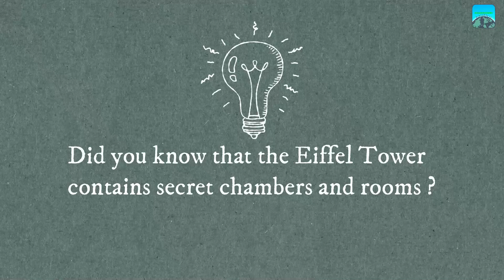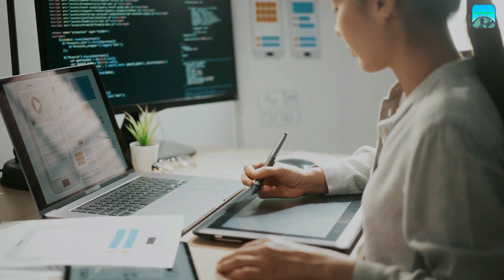Unlocking the Untold Secrets of the Eiffel Tower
Welcome to JournoJourney,

Paris - The Eiffel Tower,

in this video we take you on a thrilling journey to Paris! Get ready to explore the most breathtaking and mesmerising secrets of the Efiffel Tower.

Embark on an adventure with us as we uncover the secrets of this amazing place to visit in the beautiful continent of Europe.
Whether you are a seasoned globetrotter or a novice wanderer, our channel is your ultimate source of inspiration and information. Join us as we showcase the most beautiful destinations that Earth has to offer. From serene beaches, cosmopolitan cities, awe-inspiring wonders of nature to incredible hikes, we strive to bring you the best of each world.

Looking for the best places to visit on your next vacation? Look no further! Our carefully curated selection of holiday destinations will satisfy your wanderlust, provide valuable tips and leave you yearning to explore.

Join our vibrant community of travel enthusiasts, where we celebrate the beauty of tourism and the wonders of the world.
All material used in this video is fully licensed